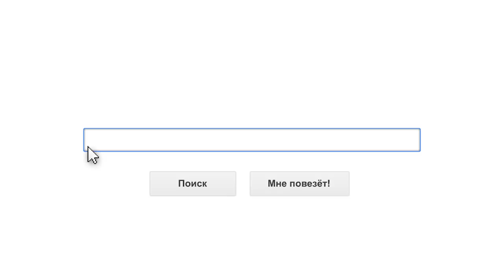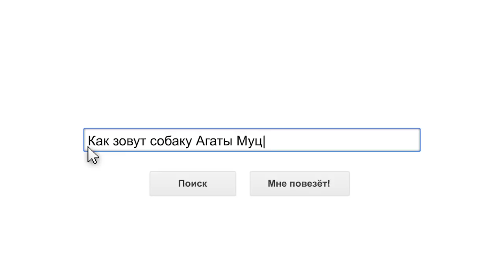Агата Муцениеце отвечает на самые популярные вопросы из интернета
На канале Glamour Russia могут содержаться упоминания и ссылки на Facebook и Instagram, ресурсы принадлежащие компании Meta, деятельность которой запрещена в РФ. При этом, вся информация и ссылки на Facebook и Instagram размещены до запрета деятельности Meta на территории России. На канале Glamour Russia отсутствуют запрещенные в связи с их содержанием материалы и/или ссылки на такие материалы. Как похудела Агата Муцениеце? Почему ушла из «Закрытой школы»? С кем из звезд встречалась? На эти — и многие другие — вопросы актриса отвечает лично (и честно).

Агата Муцениеце отвечает на самые популярные вопросы из интернета | Glamour Россия